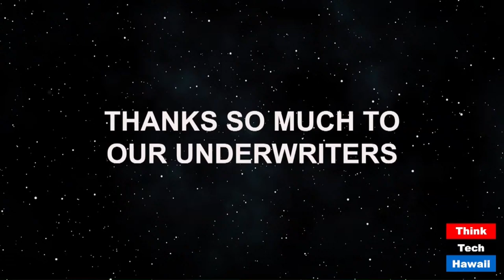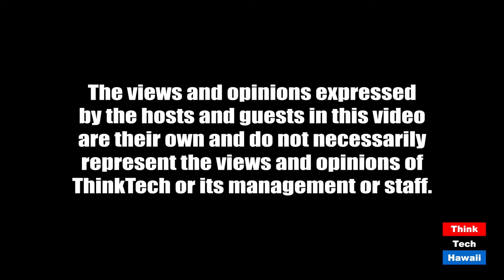A 'Local' Diplomat Brings Lessons to Local Politics (Global Connections)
Branco's recent experience as a U.S. diplomat, and his interest local politics.  The host for this episode is Carlos Juarez.  The guest for this episode is Patrick Branco.

Branco's recent experience as a U.S. diplomat, and his new interest local politics.  An overview of Patrick Branco's recent experience as a Foreign Service Officer, what skills he learned, and his current plans to engage in local politics.